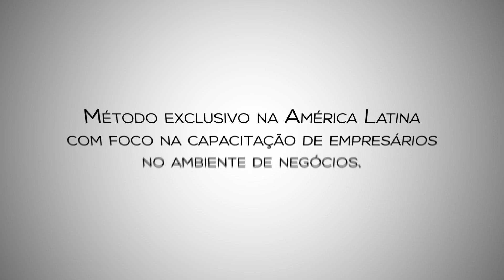Depoimento Empresária Luiza Carneiro - Grupo Dirigido - Luiz Fernando Garcia - Cogni-MGR